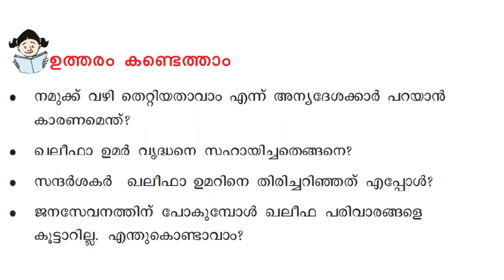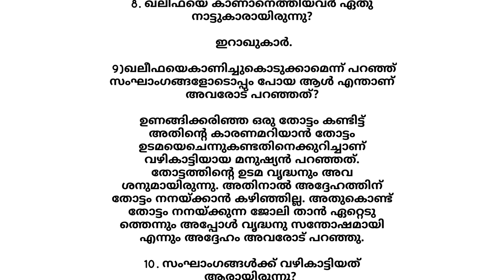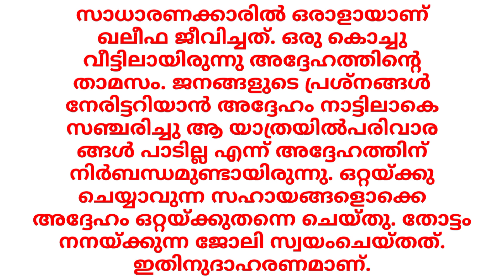Std 3 മലയാളം ഏപ്രിൽ 20 kite victers online class supportive video